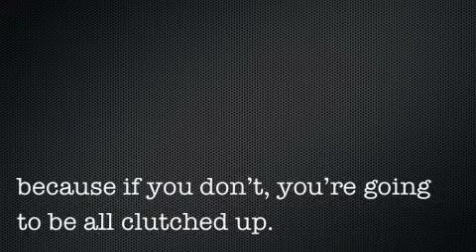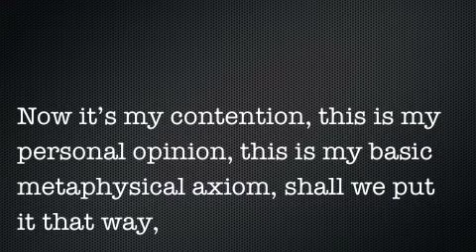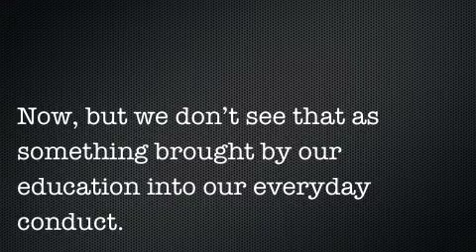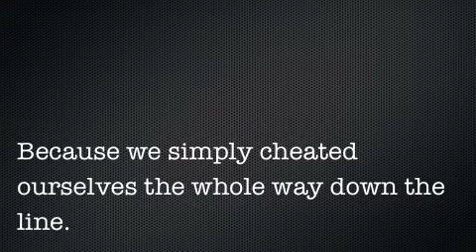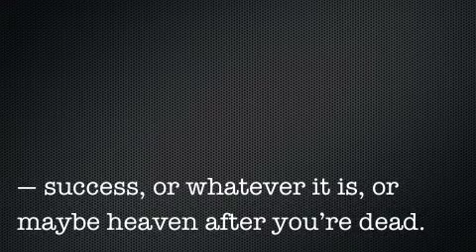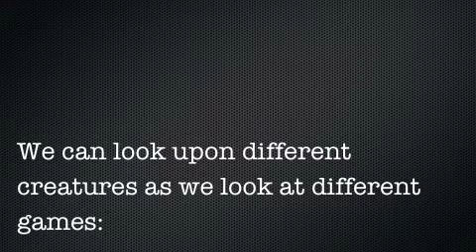Alan Watts goes "hoom-poom-poom hoom-poom-poom"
Alan Watts, The Human Game